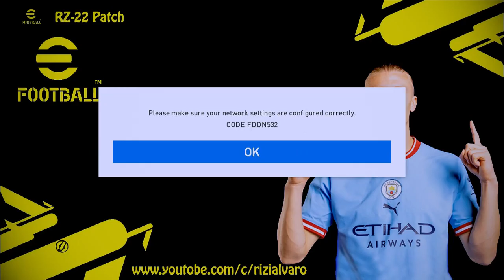PES 2017 STADIUM BRI 1 LIGA INDONESIA 2023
List Stadium BRI Liga 1 Indonesia
- Gelora Bung Karno
- Gelora Bandung Lautan Api
- Gelora Bung Tomo
- Wibawa Mukti
- Manahan Solo
- Patriot Candrabaga
- Galuh Ciamis
- Tridarma Petrokimia
- Mochamad Soebroto
- Gajayana Malang
- Kanjuruhan Malang
- Mandala Jayapura 17 Mei
- Jakabaring
- Sijalak Harupat
- Maguwoharjo
- Aji Imbut Tenggarong
- Teladan Medan
- Andi Mattalata
- Gelora Ratu Pemelingan
- Gelora Delta
- Segiri Samarinda